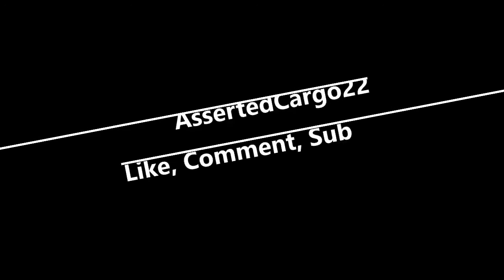#1 Minecraft Xbox One Edition House Tour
Minecraft Xbox One Edition || House Tour #1